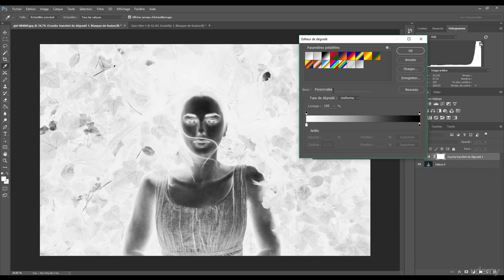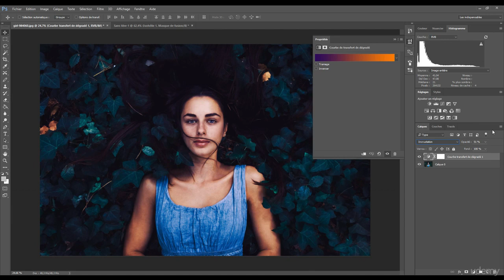15 15 Courbes de transfert de dégradé photoshop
Courbes de transfert de dégradé photoshop